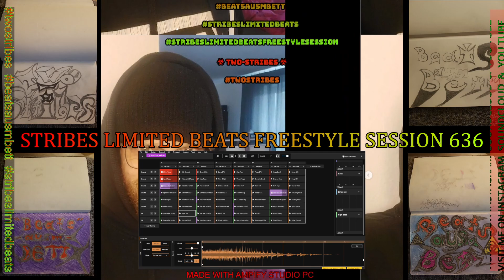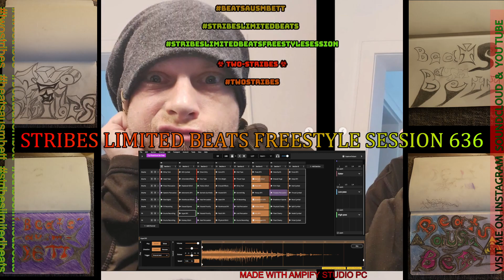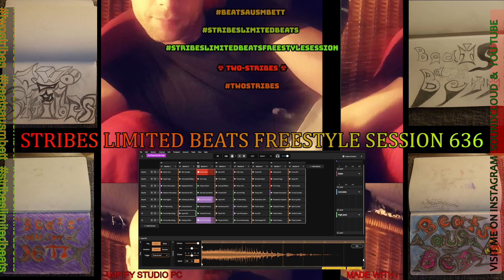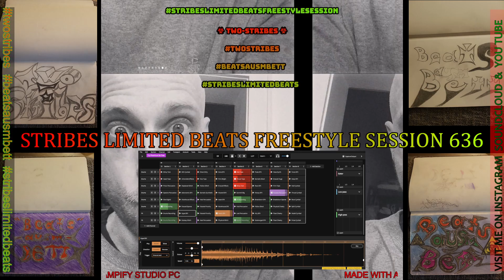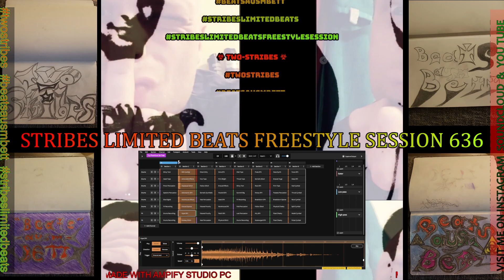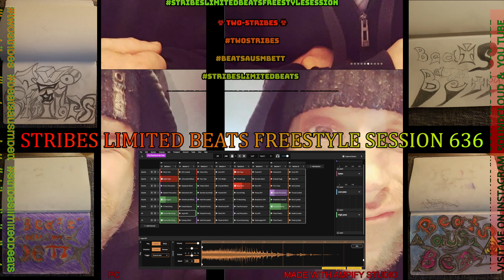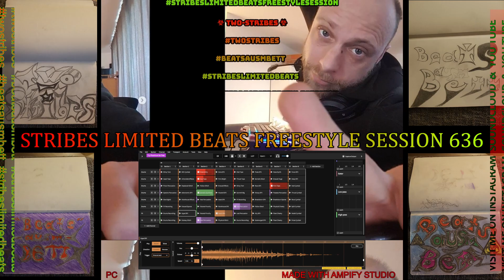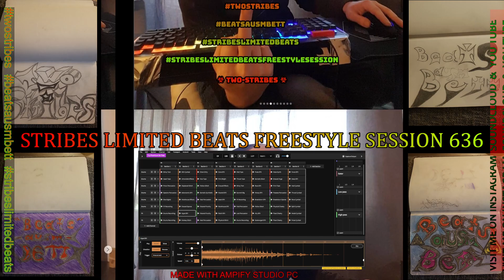STRIBES LIMITED BEATS FREESTYLE SESSION 636 B